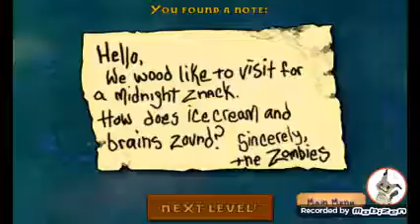Plants vs Zombies part 6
I'm only going to do special levels now the regular ones are boring